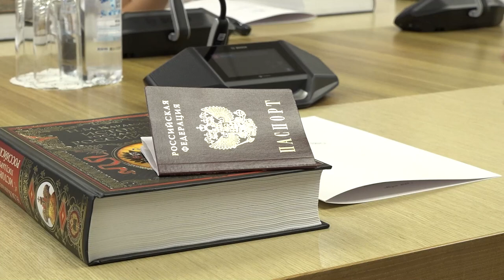Вручение паспортов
Шаг во взрослую жизнь сделали еще 22 школьника нашего округа. В торжественной обстановке они получили паспорта гражданина Российской Федерации из рук главы округа Андрея Иванова.